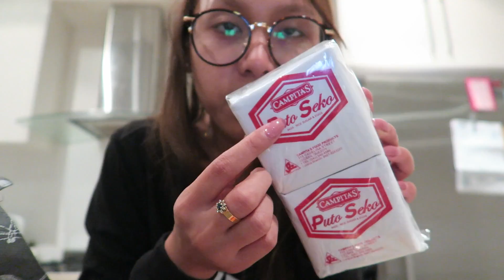LAST DAY NG LONG WEEKEND GETAWAY (LUTO + BANTAY BATA) ❤️ | rhazevlogs